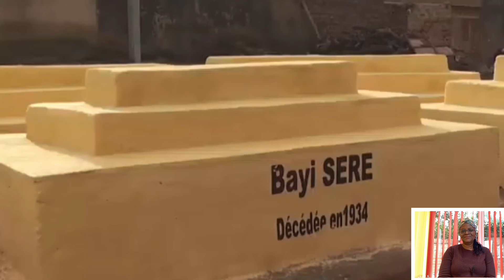What A wonderful Place In BURKINA Faso To Visit| Tourism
Burkina Faso Tourist set an ancestry refugee camp that has a history of spiritual healing